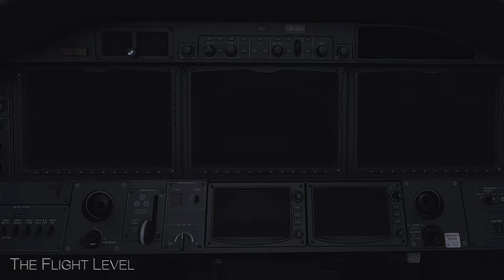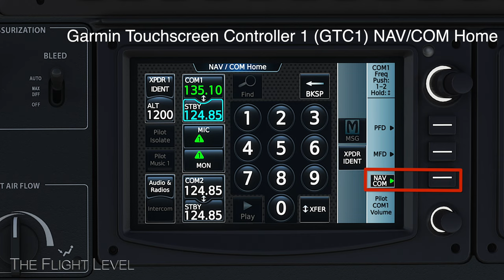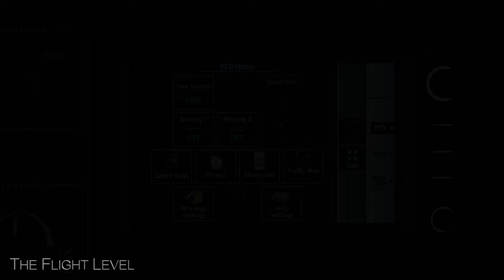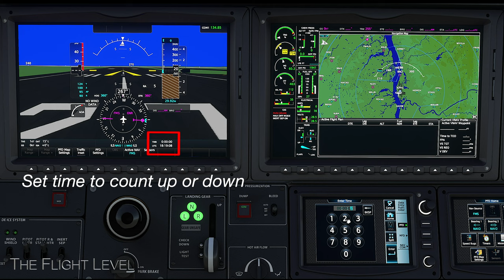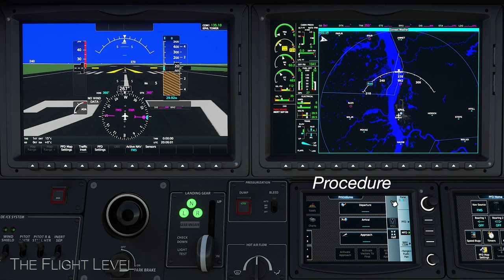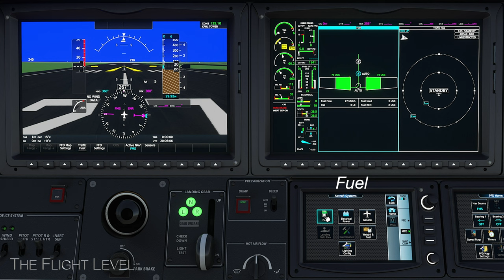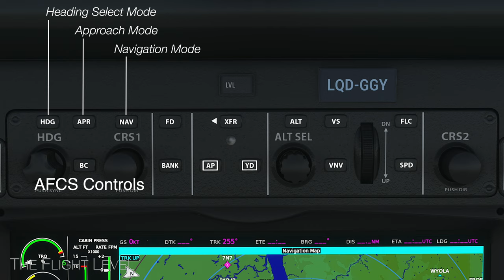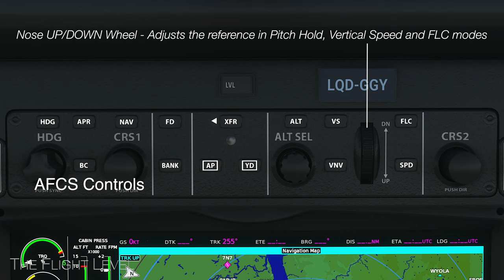MSFS TBM930 AAU1 - Garmin G3000 Avionics Suite Introduction and Flight Deck Overview - Video 1 - 4K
The Aircraft and Avionics Update 1 introduced on January 31, 2023 brings Microsoft Flight Simulator to an unprecedented level. The G3000 in Flight Simulator is now the most advanced G3000 in the personal flight simulator. Video 1 in this series presents the essentials to understand the G3000 layout and operation in the TBM 930.
Please consider a subscription to the channel. Very much appreciated!

Video 2 - MSFS TBM930 AAU1 - Garmin G3000 RNAV (LPV) Approach Tested - Flight Plan and Approach Plate Basics

Timestamps
Introduction 0:07
G3000 Power-Up Sequence 0:43
Primary Flight Display - Labeled Default 1:20
Audio and Radios Menu 2:09
PFD Menu - Nav Source 3:20
PFD Menu - Speed Bugs 3:55
PFD Menu - Timers 4:23
PFD Menu - Minimums 4:53
PFD Menu - Traffic Map 5:15
PFD Menu - PFD Map Settings 5:28
PFD Menu - PFD Settings - Synthetic Vision Terrain & Wind 5:52
MFD Menu - Synoptic Pages 6:25
Engine Indication System (EIS) 7:59
Automatic Flight Control System (AFCS) 8:30
AAU1 Release Notes 10:05

GARMIN G3000 & GARMIN G5000 AVIONICS SUITES  Release Notes
Comprehensive visual overhaul for accurate font, symbology, look, operation, and feel, including Garmin Touch Controller (GTC) visuals that are faithful to the real unit complete with UI animations
Advanced flight plan support, including arcs, radius-to-fix, intercepts, holds, procedure turns, and missed approaches
Support for custom waypoints, including lat/lon, point/bearing/distance, and present position
Two (aircraft-dependent) styles of coupled VNAV: Simple VNAV: Descent path VNAV only, always targets bottom-most altitude constraint Advanced VNAV: Climb constraint and descent path VNAV, vertical path smoothing through varied constraint types, editable constraints, and flight path angles
Independent PFD and GTC options
PFDs and MFDs with full split-pane support
Support for the full set of context-dependent GTC knob controls
GPS satellite and SBAS simulation, including real orbital mechanics-based satellite positions, accurate SBAS coverage areas, and GPS status page
Comprehensive traffic system implementations, including (aircraft-dependent) spec-compliant Garmin TIS, TAS, and TCAS-II
Support for multiple layout styles, including horizontal or vertical GTCs, screen-pane options, numbers of screens, and more
Support for custom V-speed bugs, SVT, angle of attack indicator, HSI moving map, timers, minimums, and bearing pointers
A multitude of customization options, including measurement units, all saved per screen and/or aircraft
AHRS alignment and startup sequence
JavaScript plugin support for loading:
Engine Instruments and Systems (EIS) displays
Custom PFD or MFD display panes (full- or half-screen)
Custom GTC navigation, icons, and pages
Aircraft systems simulation and instrument styling

DAHER TBM 930
Support and wiring for the new Garmin G3000
Support for fully coupled Basic VNAV, as found in the real aircraft
Customized and highly accurate EIS
Systems synoptic pages
Customized electrical modeling
Support for opening exterior cockpit and cabin doors